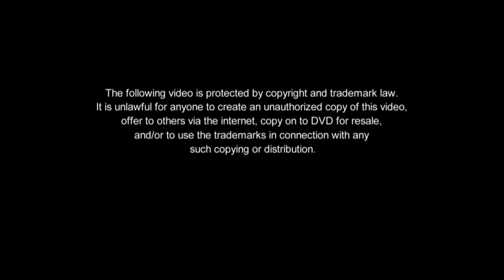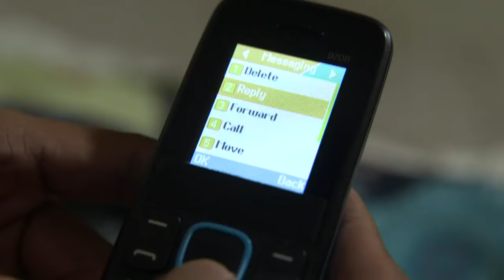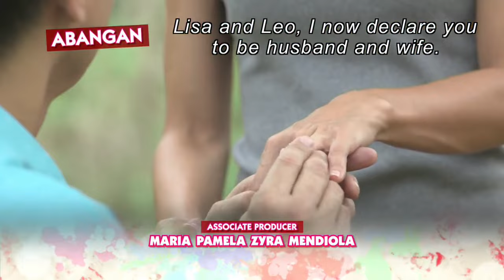[ENG SUB] Ep 97 | Sana Dalawa Ang Puso | Jodi Sta. Maria, Robin Padilla, Richard Yap